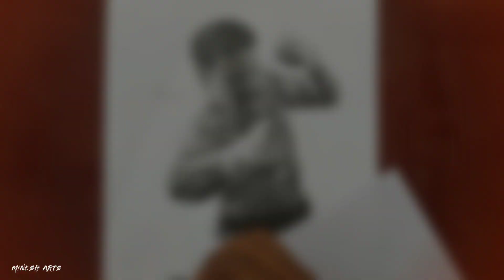Ram charan drawing rrr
In this Portrait shading Don with layer by layer process., You will make sure that the shading go on with light to middle to dark and dark to Extra darker shade.
After that you blend pencil strokes with rounding way.,don't apply extra pressure during blending.
Do practice and make your work best and best.

Purchase Material:
Mechanical eraser
Blending Stumbs